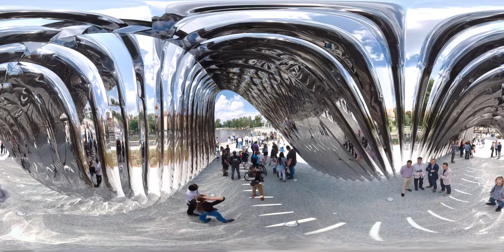The NAWA sculpture by Oskar Zięta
The idea of metamorphosis itself underlies the NAWA sculpture. The space is currently being revitalized and very soon will serve the city, becoming a bustling, open space for meetings, concerts and artistic events. NAWA is the manifesto of the innovative use for the traditional arch form, which was made possible by FiDU, the innovative technology invented by Oskar Zięta.

It allows to distort the shapes of steel elements welded together. Thanks to “inflating” it with compressed air, the metal forms become durable and stable, maintaining its lightness at the same time. NAWA is the first FiDU construction on such a large scale. Therefore, it will become a manifesto of this innovative technology. As the final effect the NAWA is the ultralight, durable construction made up of 35 steel arches making the openwork gate through which any can walk freely.

The organic arches are the result of parametric design. Thanks to the initial parameters, the final shapes fulfill practical goals, such as optimal size, weight, adaptation to the environment. The NAWA design required advanced calculations and modelling in Grasshopper software, which allowed to generate 60 blocks. The construction based on the arches relates to the monuments nearby: The Ossolineum, The church’s tower at Piasek, Wrocław Market Hall and Ostrów Tumski. Source by Zięta. Info project